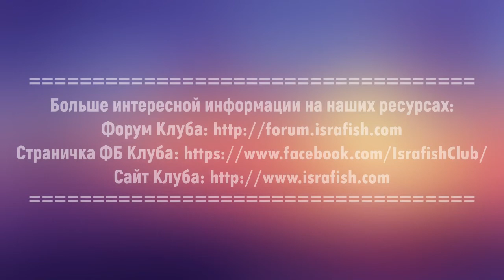ГК 2021, эфиры из секторов, Сектор 17, Карасики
Галилейский Карп 2021, эфиры из секторов, Сектор 17
Команда "Карасики",
Херсонский Костя
Юкилис Саша
Милинкис Костя Больше интересной информации на наших ресурсах: Форум Клуба Страничка ФБ Клуба Сайт Клуба